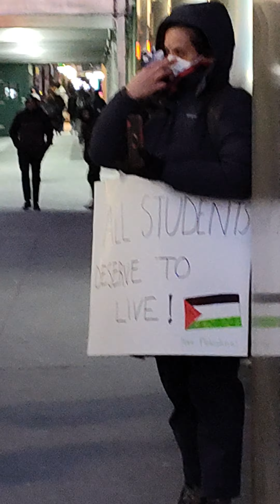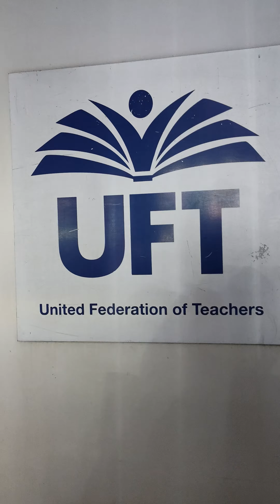New York City Educators for Palestine. 5of5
"NYC Educators for Palestine and allies braved the arctic cold to tell the United Federation of Teachers that it’s time to demand a CEASEFIRE in Gaza. As educators, we would do anything to protect our students. That commitment extends around the world. It’s never too late to get involved join the movement for a ceasefire now and free Palestine."_NYC Educators for Palestine

This rally was in front of the United Federation of Teachers building located on 52 Broadway, Manahatta, Lenapehoking (Manhattan, New York City), on Wednesday, January 17, 2024.

NYC Educators for Palestine say on Instagram (nyceducatorsforpalestine), "NYC educators, including Palestinian, Arab, Muslim and Jewish teachers, united against Islamophobia, antisemitism, & anti-Palestinian racism."

On Saturday, January 20, 2024, different organizations held the rally and march "Biden: Stop supporting genocide!" in Washington Heights, Manahatta; Lenapehoking.

(Zionists?) NYPD officers arrested many peaceful Palestine supporters.

"We condemn the NYPD's targeted arrest of more than 10 leaders who were demonstrating in Manhattan in solidarity with the people of Gaza.

We won't be intimidated. Nothing can deter us from continuing to protest, shining a light on the US role in this genocide, and demanding an immediate and permanent ceasefire.

Release them and drop the charges! Stay in the streets for Palestine!," said The People's Forum. More info on @peoplesforumnyc.

"Exactly one year from election day 2025, thousands gathered in J. Hood Wright Park to protest the ongoing genocide in Gaza. Before the protest could even begin, police brutally arrested several protestors," said the New York City chapter of the Palestinian Youth Movement.

They added, "(Joe) Biden and his administration have blood on their hands. The protest culminated a week of actions targeting elected officials in New York like Chuck Schumer and Kathy Hochul who unapologetically champion the Zionist entity."

The arrests, violence, and intimidation tactics used by the Israeli -trained NYPD will not deter us from continuing to protest and highlighting the role of the US in this genocide." More info on @nycpym

PROTESTS
January 25, 2024. 5PM
"The people's state of the city"
Brooklyn Borough Hall

"Flood JFK for Gaza!"_Within Our Lifetime
12 pm - Join the Car Caravan
Shirley Chisholm Park West Parking Area
1 pm - Mobilize on foot at AirTrain Jamaica Station: Jamaica, NY 11207
2 pm - Rally outside JFK Terminal 4 Arrivals: Queens, NY 11430

"SHUT IT DOWN FOR PALESTINE ONCE AGAIN!"_Palestinian Youth Movement and DISSENTERS
We call on all to organize rallies, marches, speakouts, and alll types of actions from your neighborhoods to your institutions to continue to keep up the pressure in the streets!
We charge the US, Canada, UK and all complicit governments with genocide, and we will not rest while these governments continue to blatantly ignore and act against the wishes of the people they claim to represent.

January 22, 2024: 108 DAYS since Israel started bombing Gaza (Israel bombed Gaza before October 7, 2023, as well). The 76 YEARS of OCCUPATION of Palestine MUST END NOW!

ACTIONS. Within Our Lifetime Samidoun Palestinian Prisoner Solidarity Network The ANSWER coalition

ELECTIONS 2024:
Claudia De La Cruz

Before New York City, there was Lenapehoking, the ancestral land of the Lenape people. Forcibly displaced by White European invaders, their land was stolen to create settler states. We live on stolen land. LAND BACK NOW!

Lenapehoking translated as 'homelands of the Lenape'. The territory of the Lenape people before White Europeans invaders arrived was known to them as Lenapehoking, and it covered roughly the area between New York City and Philadelphia, including all of New Jersey, eastern Pennsylvania and part of the state of Delaware.

the island Manahatta, which means “hilly island.” White European invaders stole Manahatta and all of New York City from the Lenape people.